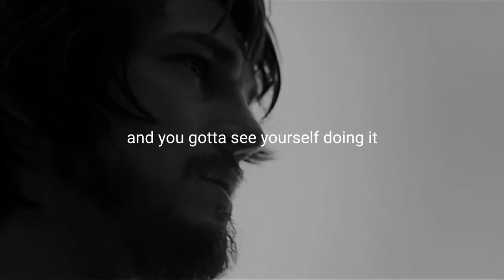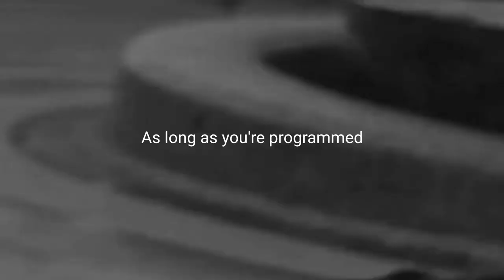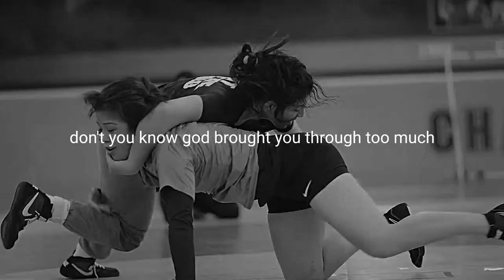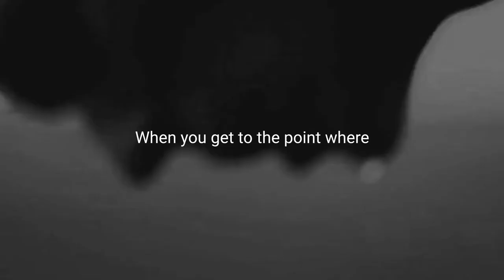WHEN YOU'RE HURTING - JOKER - Powerful Motivational Speech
The night is darkest just before the dawn.

ㅤ
ㅤ
Spoken by:

I upload videos to bring positivity in your life and for you to spend it in a positive manner.